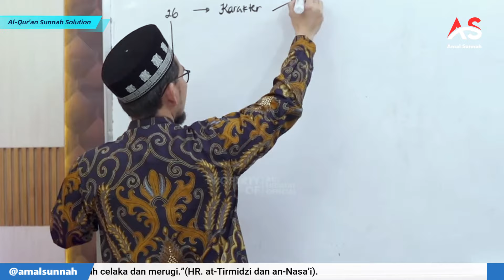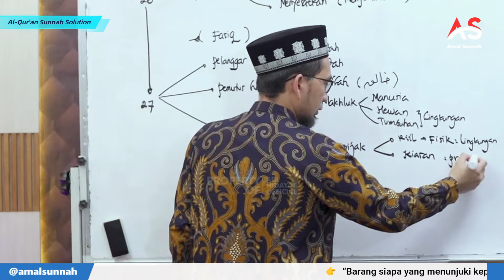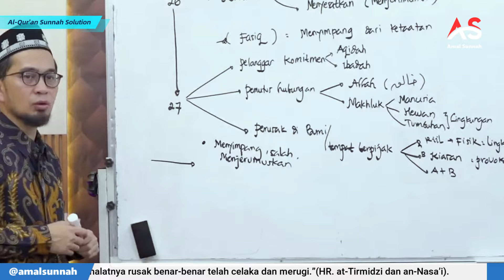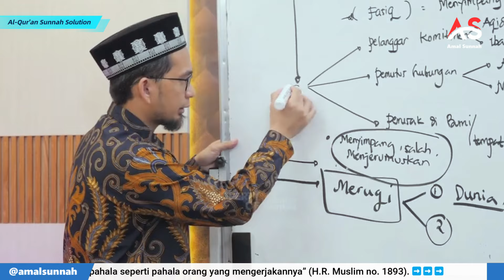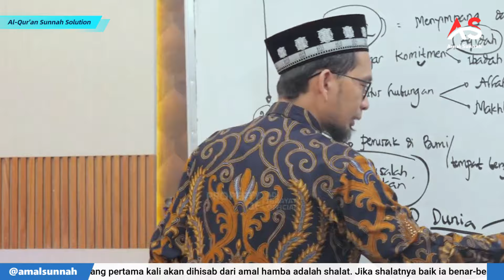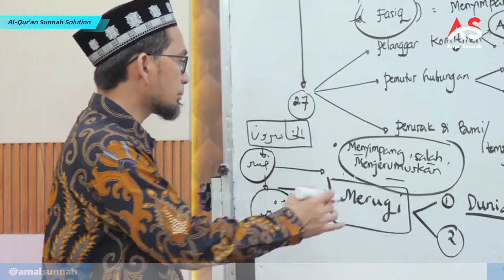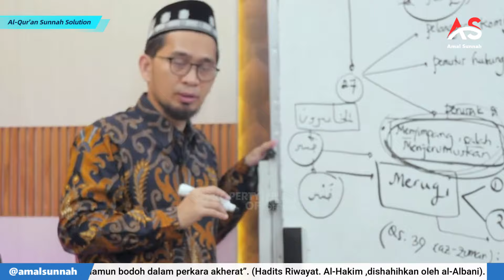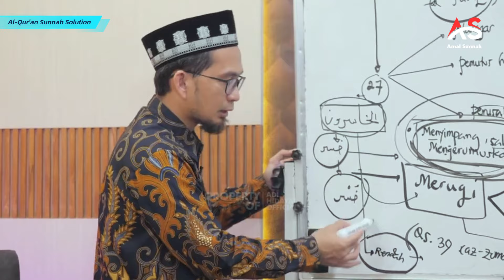Golongan Orang Orang Yang Merugi || Ustadz Dr. Adi Hidayat, Lc., M.A.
Selamat datang di saluran youtube Amal Sunnah! Dalam video ini, Ustadz Adi Hidayat menjelaskan tentang Golongan Orang Orang Yang Merugi.

Selamat menonton! 🙏